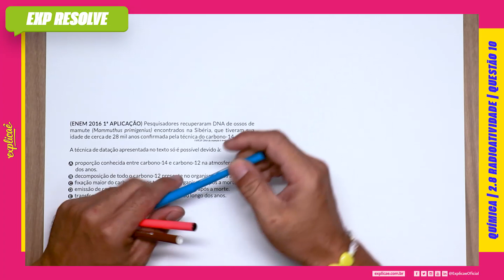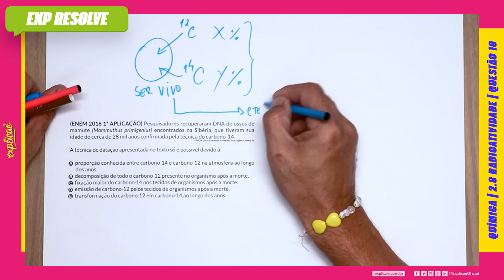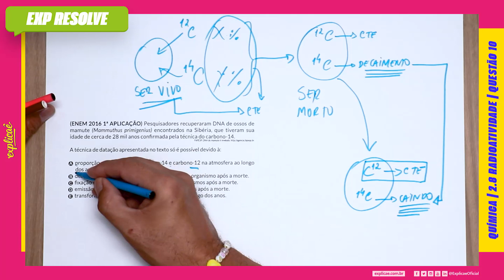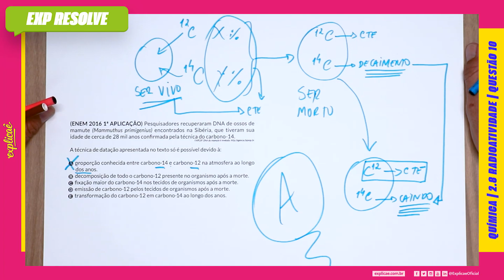PESQUISADORES RECUPERARAM DNA DE OSSOS DE MAMUTE (MAMMUTHUS PRIMIGENIUS) (...) | RADIOATIVIDADE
Encontre a sua questão nos seguintes cadernos:

NO NOSSO MANUAL DE SOBREVIVÊNCIA:
ASSUNTO: 1 QUÍMICA GERAL E INORGÂNICA | 2.8 RADIOATIVIDADE

(ENEM 2016 1ª APLICAÇÃO) Pesquisadores recuperaram DNA
de ossos de mamute (Mammuthus primigenius) encontrados na
Sibéria, que tiveram sua idade de cerca de 28 mil anos confirmada
pela técnica do carbono-14.
FAPESP. DNA do mamute é revelado.

A técnica de datação apresentada no texto só é possível devido à:

A proporção conhecida entre carbono-14 e carbono-12 na
atmosfera ao longo dos anos.
B decomposição de todo o carbono-12 presente no organismo
após a morte.
C fixação maior do carbono-14 nos tecidos de organismos após
a morte.
D emissão de carbono-12 pelos tecidos de organismos após a
morte.
E transformação do carbono-12 em carbono-14 ao longo dos
anos.